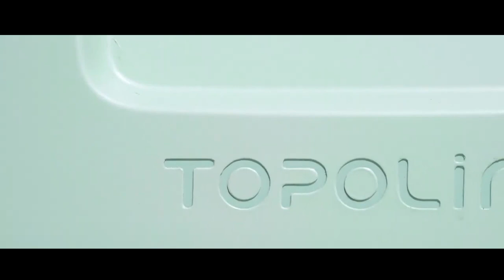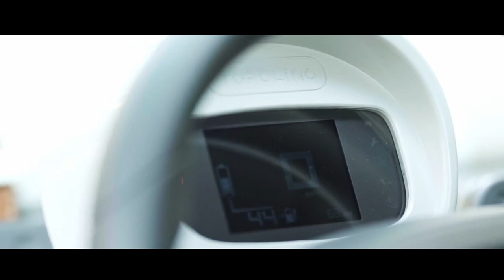FIAT TOPOLINO AGORA É ELÉTRICO